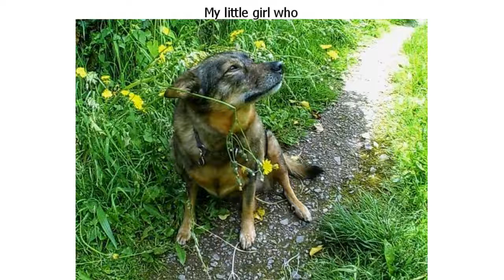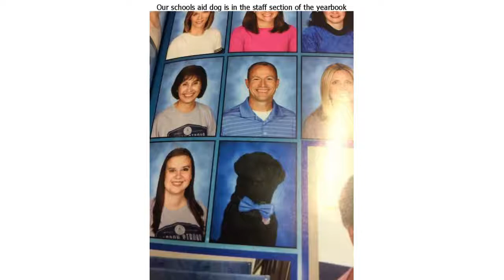15 Tender Photos That Made Us Forget About Everything Else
15 Tender Photos That Made Us Forget About Everything Else

Time goes by very fast and only the most moving and truly important moments stick in our memory forever. It’s great when we are lucky enough to snap a photo of them and even better when there is someone who can tell us what’s going on behind the scenes.